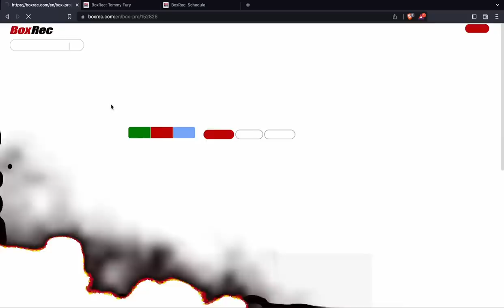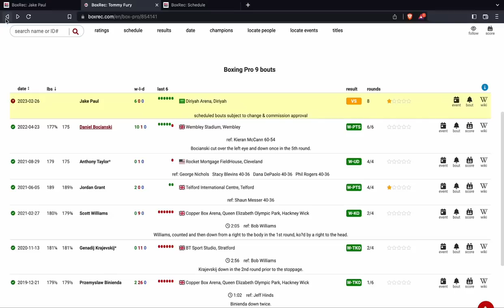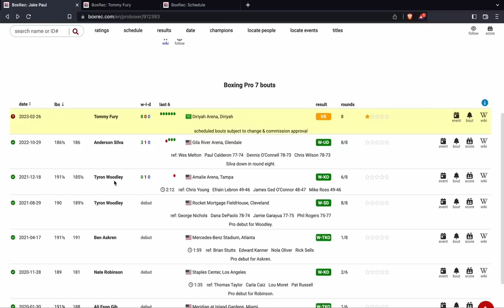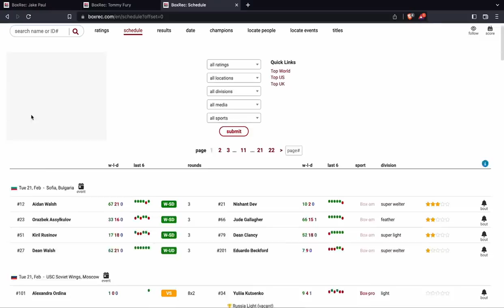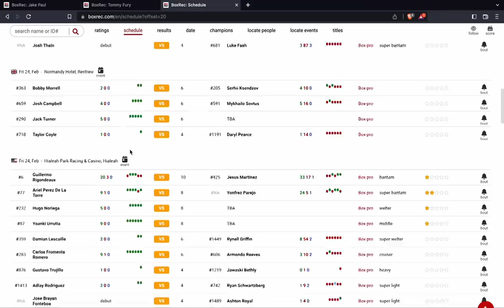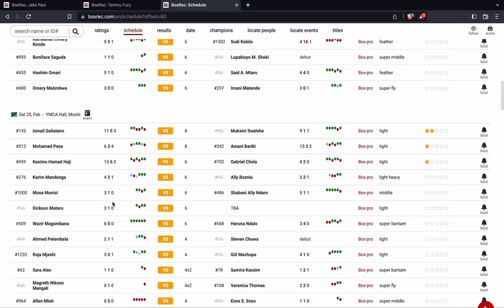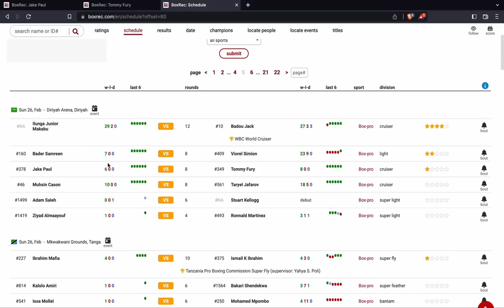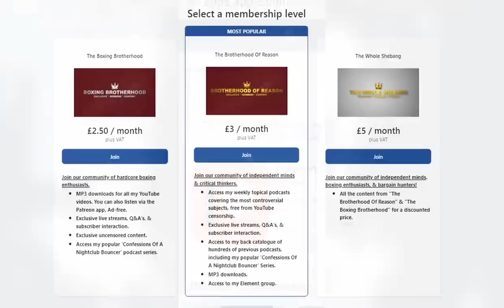🔥 JAKE PAUL VS TOMMY FURY - SUNDAY NIGHT FIGHT PREVIEW 🔥